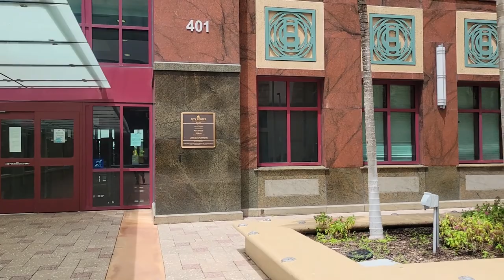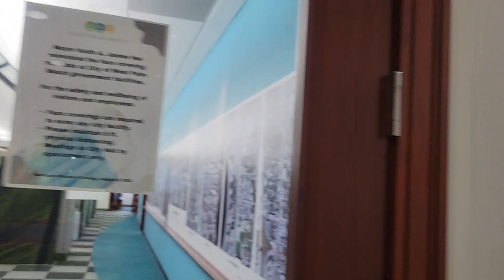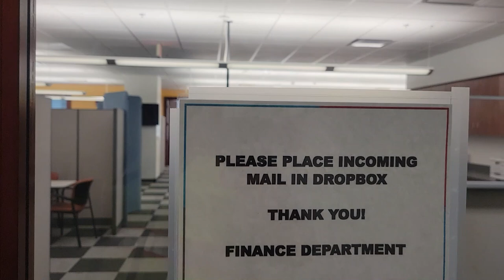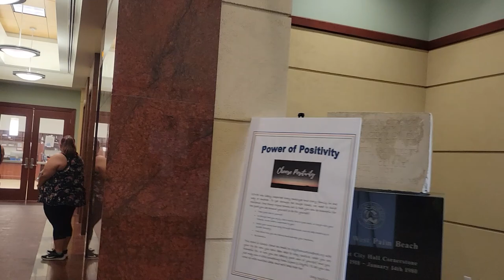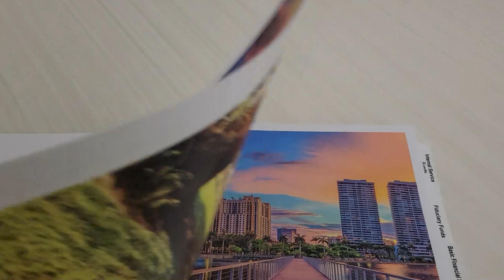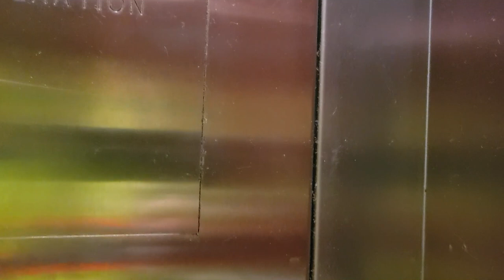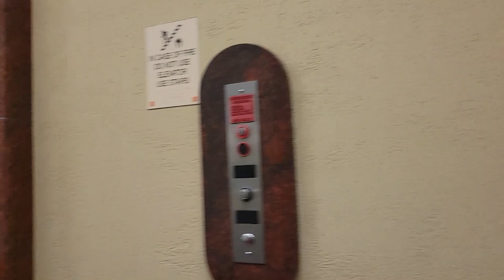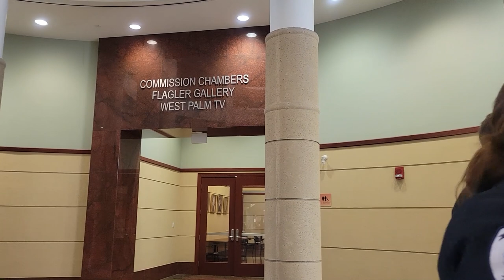West Palm Beach! Ssshhh!... it rolls down hill!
City of West Palm Beach
Mayor Keith James